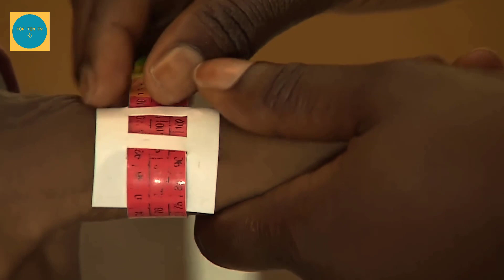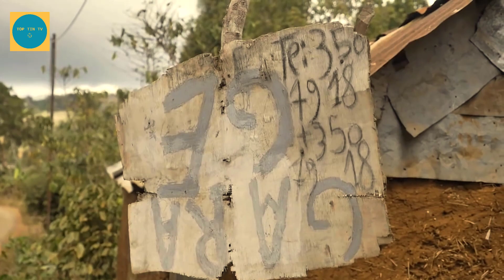Top 10 nước nghèo nhất thế giới hiện nay. Hóa ra nghèo là vì những điểm chung này…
Thật đáng buồn khi tất cả 10 quốc gia nghèo nhất thế giới được tìm thấy ở Châu Phi. Ngoài khí hậu khắc nghiệt, những đất nước này còn có một vài điểm chung dẫn đến việc nằm trong top 10 nước nghèo nhất thế giới đã nhiều năm liền. Hãy cùng TOP TIN TV điểm xem đó là những nước nào nhé, và lý do họ bị nghèo là gì?
Những sự kiện hot nhất:
Những nhân vật nổi tiếng:
Những tin tức hot nhất: